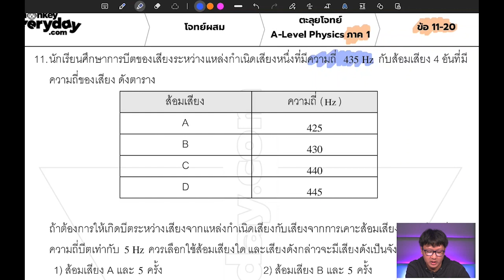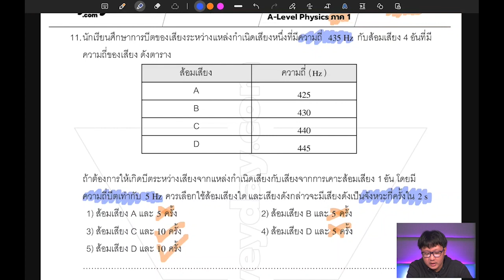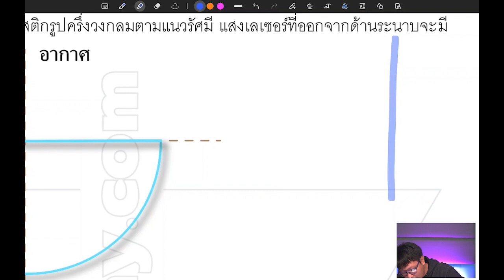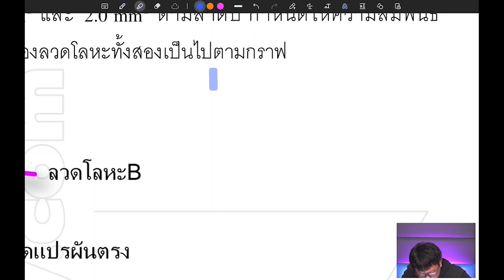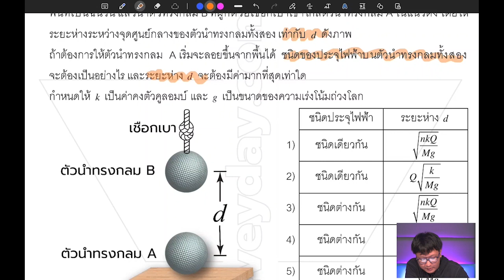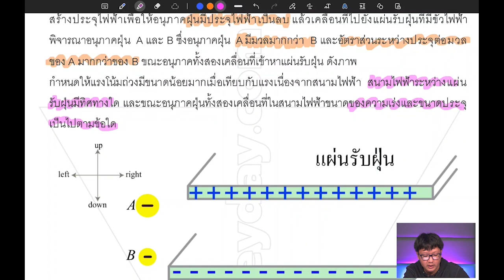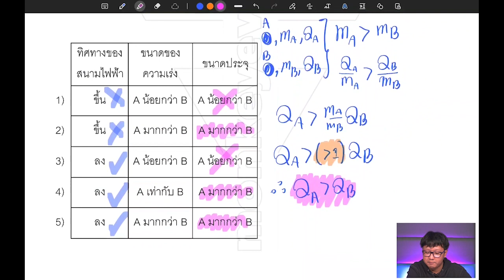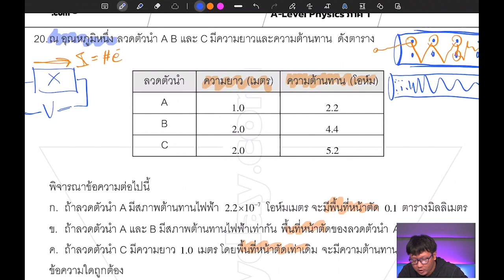ตะลุยโจทย์ A-Level ฟิสิกส์ (วิชาสามัญ 65) ภาค 2: ข้อ 11-20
สนใจสมัครเรียน / ถามการบ้าน / พูดคุยเกี่ยวกับฟิสิกส์ เข้ามาคุยกันได้ใน Discord เลยครับผม
Facebook page: ฟิสิกส์ เมียร์แคท - Physics Meerkat